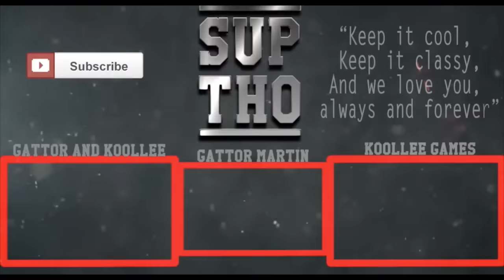Sup-Tho Fan Art Show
Thank you very much for ALL our fan art.